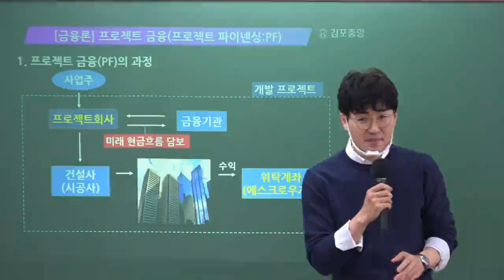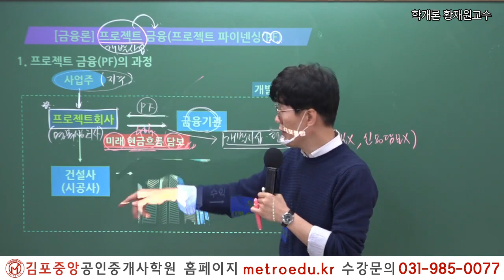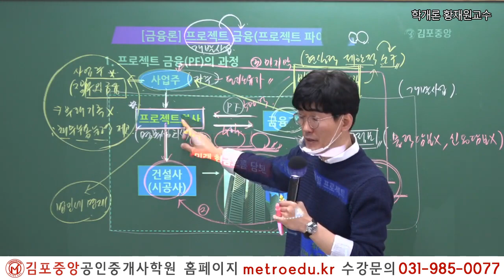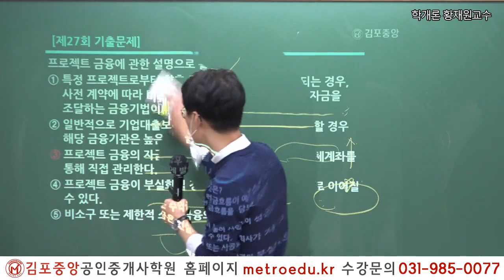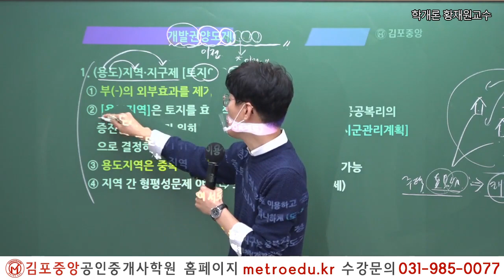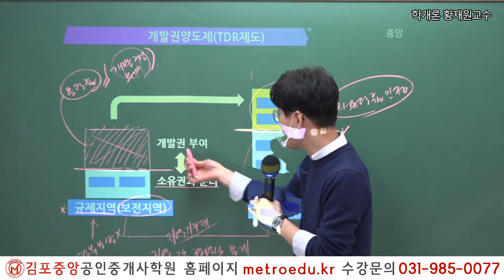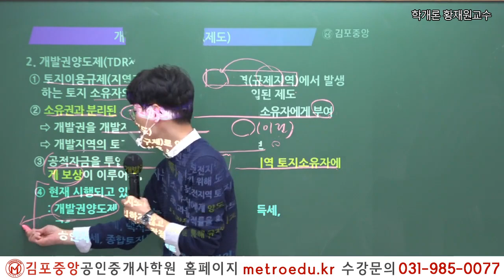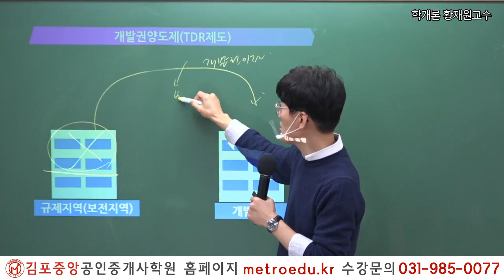[공인중개사학원 김포중앙] 33회대비 부동산 학개론 "프로젝트 금융" 메가랜드 황재원교수의 기초이론과정